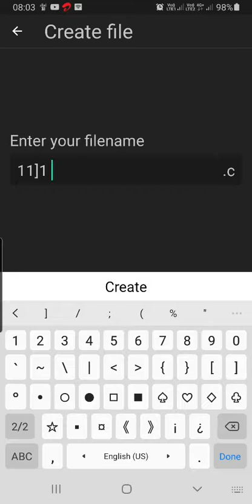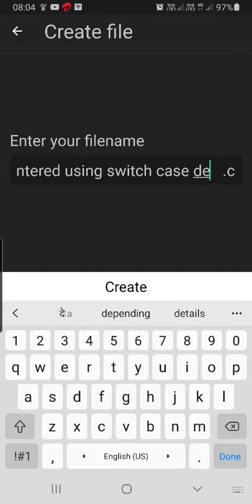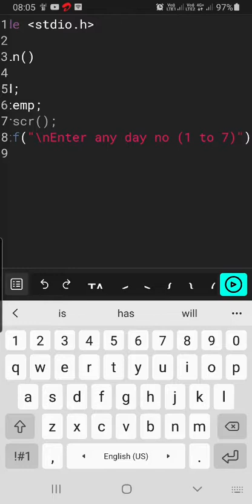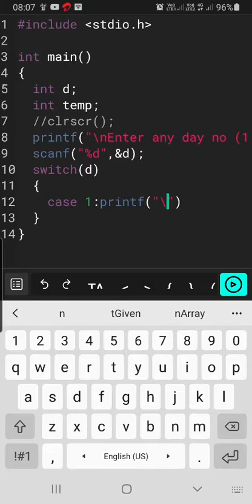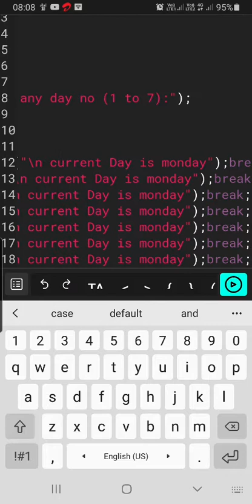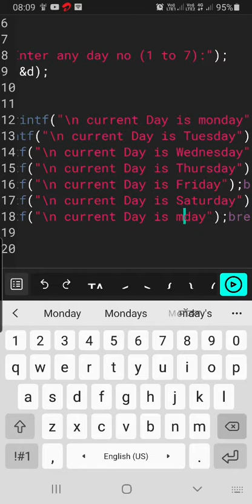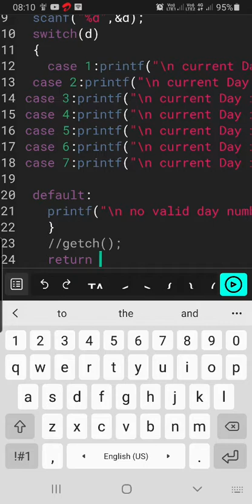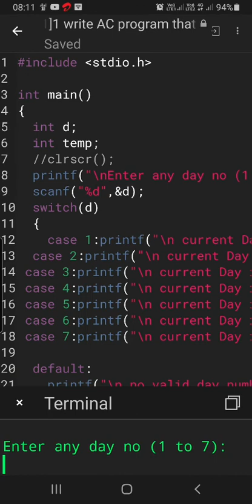A C program that displays a day depending upon the number entered using